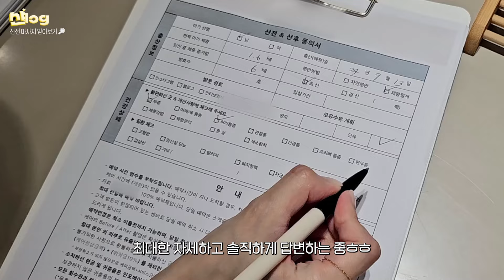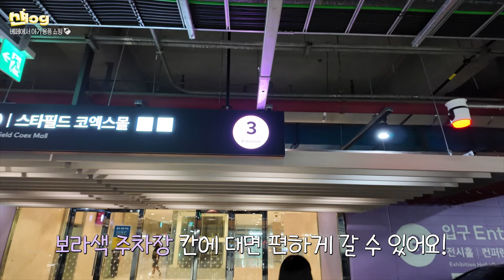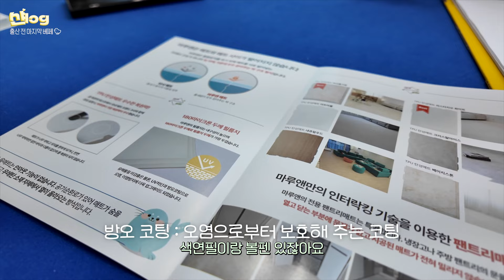만삭 브이로그🧸산전관리,베이비페어,입체초음파,맛집뿌시기,육아용품 고르기|샨토끼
🎀샨토끼 인스타그램 놀러가기 링크